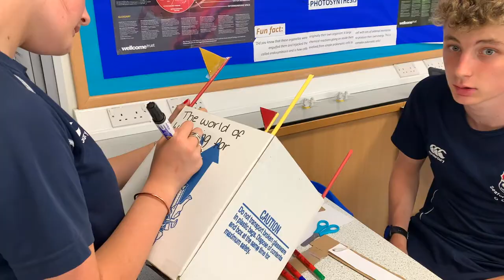Seaford College's Year 11 Activities Week